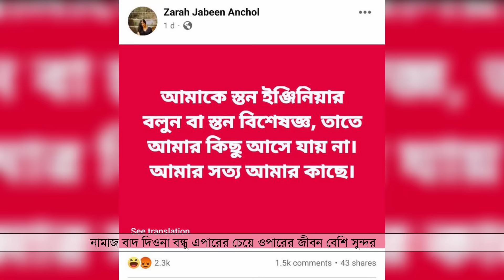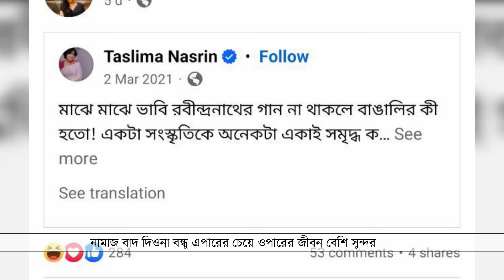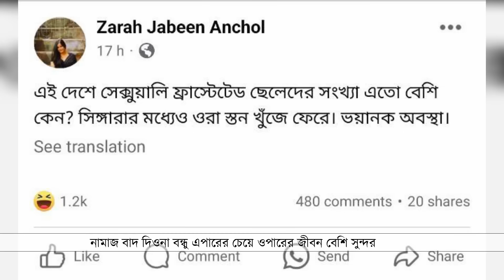একটা মানবিক আপু / Faraby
VIDEO TITLE : একটা মানবিক আপু / Faraby